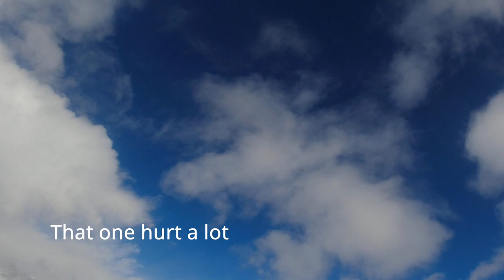Zermatt Snowboarding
Snowboarding in Zermatt Switzerland on the border of Italy. I'm trying to build up my confidence after not snowboarding for 7 seasons.  This video my camera was too high, sorry about that. My Hintertuxer video is pointed too low. Still refining my camera angles.

Music
Whatever man - Xack (Epidermicsound)